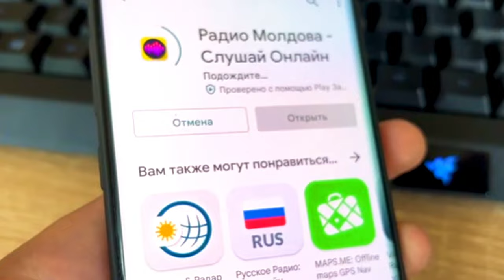PROMO TOP RADIO MOLDOVA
Production Moldova